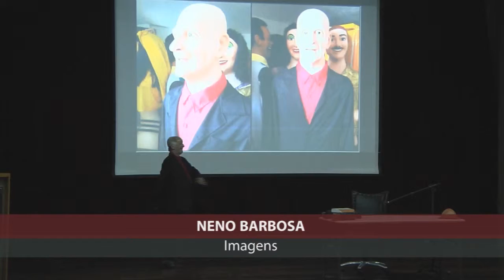Movimento Humorial - Projeto SINDICULTURA